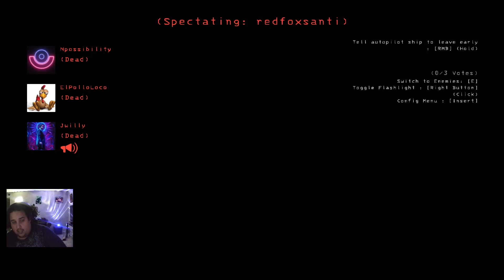Lethal Company: Who woulda thunk it? Adam survived. A story.